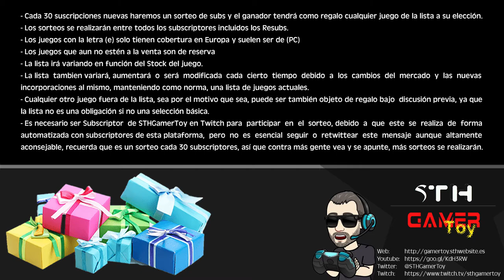Mortal Kombat X (MKxl) #1 |Primer contacto del modo historia| (PC) Gameplay Español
Hoy comenzamos con un nuevo juego, Mortal Kombat XL, por el momento la última versión de esta saga, y lo que vamos a ver es el modo historia claro está. A ver que nos cuentan.

CPU: Intel Core i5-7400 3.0 GHz SK 1151
Placa base: Gigabyte B250M-DS3H
Gráfica: Nvidia Geforce Asus GTX 1050 Ti 4GB DDR5
RAM: 8 GB DDR4 Crucial ballistix sport
HD: SSD Kingston 240 GB + HD 1 GB HP
Fuente alimentación: Innobo i650
Teclado: Mecanico Innobo Gaming golab RGB
Ratón: Trust GTX optical 4800 DPI, 6 buttons, multicolor cycle
Monitor:
1- Netway NW2402S led 1920x1080 FHD 24”.
2- Acer X203W 1680x1050 20”
Micrófono Shure SM58 + Consola de audio Xenyx 802 4-Canales